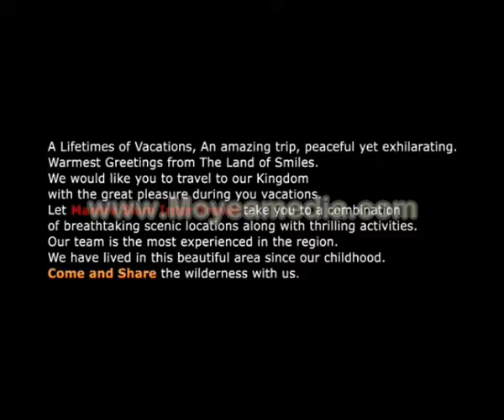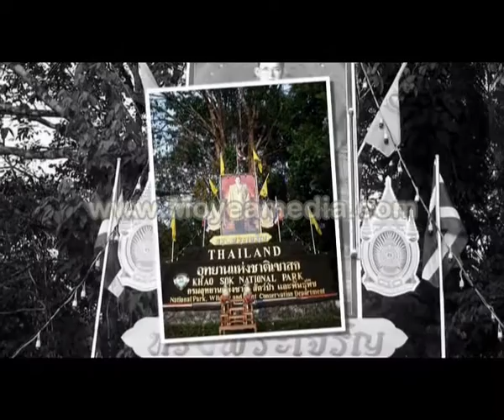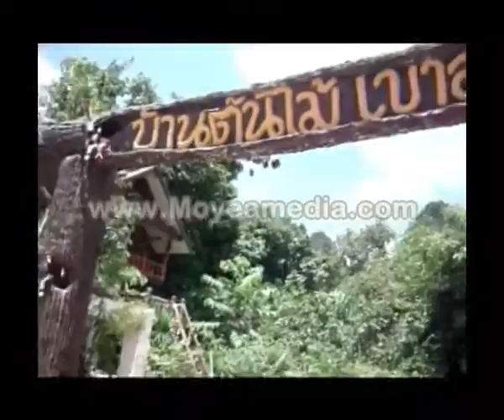title_01.mov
Khao Sok, Thailand